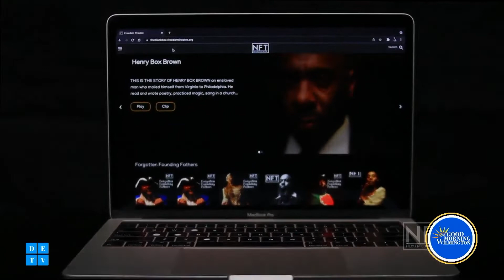Vocalist for The Roots, Dice Raw stops by to talk about his past & what's next for the future